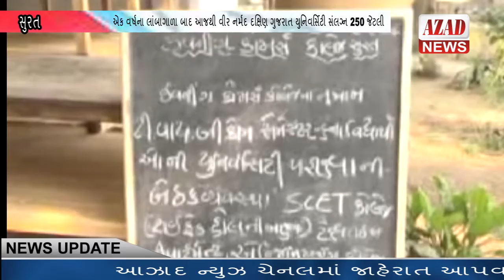AZAD NEWS..એક વર્ષના લાંબાગાળા બાદ આજથી વીર નર્મદ દક્ષિણ ગુજરાત યુનિવર્સિટી સંલગ્ન 250 જેટલી કોલેજો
AZAD NEWS..એક વર્ષના લાંબાગાળા બાદ આજથી વીર નર્મદ દક્ષિણ ગુજરાત યુનિવર્સિટી સંલગ્ન 250 જેટલી કોલેજોમાં પરીક્ષાઓનો પ્રારંભ થયો